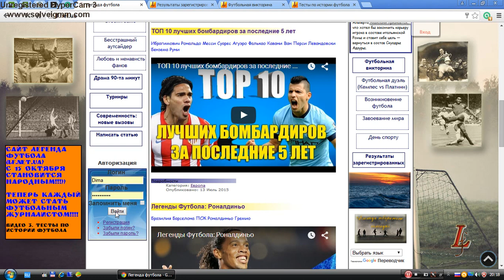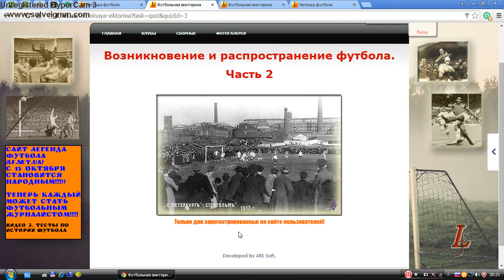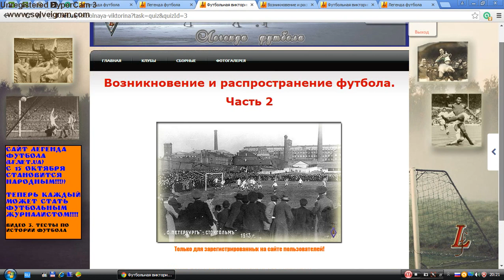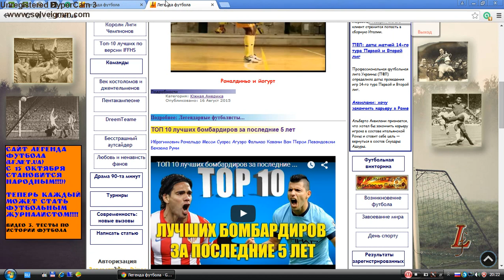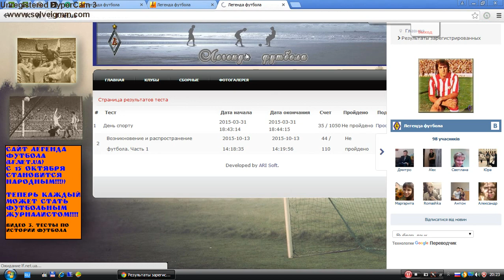Часть 4 Как участвовать в футбольных викторинах?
Интереснейшим элементом сайта является футбольная викторина! Это целый грузовик тематических тестов с любознательными вопросами по истории футбола в частности и спорта в целом. Тут все желающие могут посоревноваться между собой + участвуя в разнообразных проектах, получить призы. Часть тестов могут решать все пользователи, а самые интересные – только зарегистрированные!
В пункте меню справа («Результаты зарегистрированных») зарегистрированные пользователи могут посмотреть свои результаты.